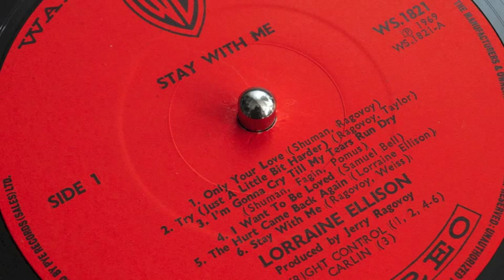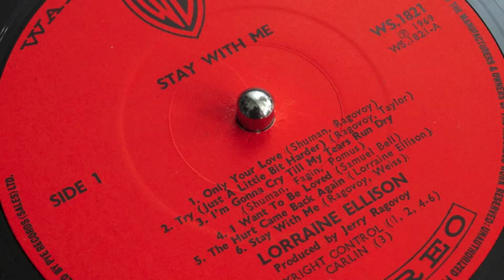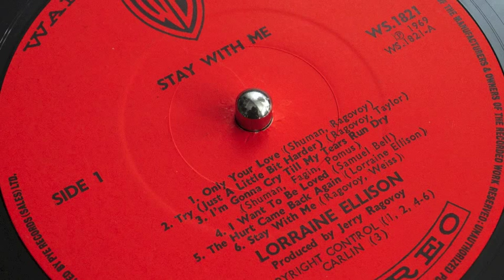Stay With Me - Lorraine Ellison (LP 'Stay With Me' Warner Brothers 1969)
This song is, probably, the most soulful ballad of the 1960's. I know I will be sent many texts reminding me of Sam Cooke, Aretha and Otis alternatives, however, if you are looking for pure heartfelt emotion, this is the song for you. I was contacted by Lorraine's grand daughter Sidny a few years ago, who corrected me on some texts, and helped me with some other salient facts, which helped me put together a more accurate page on her grandmother. This led to a contact with Soul music's main go-to point of contact, David Nathan, who in turn got in touch with Sidny, and a double retrospective CD was released as a result on this fine songstress. Lorraine has a real nice family. Released in 1969, this track, as I said, is, simply put, immense!